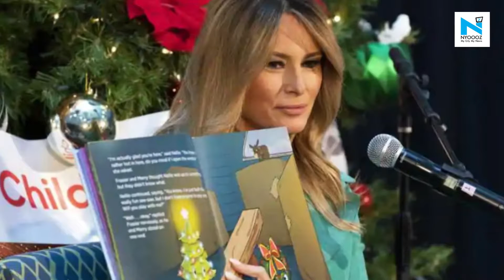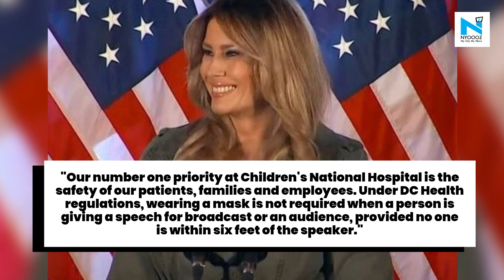Melania Trump violates policy, takes off face mask to read to children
US First Lady Melania Trump on Tuesday violated the stated mask policy at Children's National Hospital as she removed her mask to read a holiday book to children.